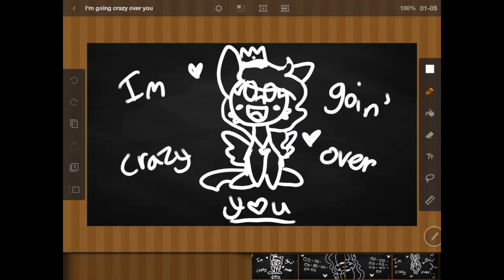Crazy over you [ORIGINAL]